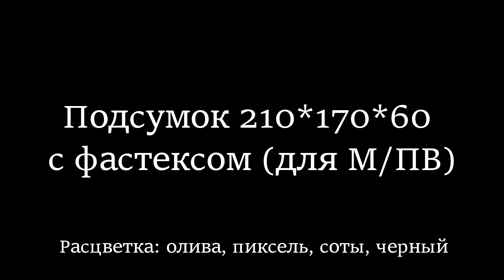Подсумок 210*170*60 с фастексом модуль Хольстер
Подсумок навесной закрытый из линейки «модуль». Рекомендуется использовать под патроны, аксессуары или  документы на оружие.
Линейка «модуль» отличается тем, что для транспортировки или хранения  оружие и различное снаряжение компактно собираются в единое целое. Линейка включает в себя:
-кейсы «Модуль»,  к передней стенке которых может крепиться дополнительное снаряжение в любой комплектации;
-кейсы М/ПВ «Модуль», к передней стенке которых может крепиться 1-2 единицы любого снаряжения, ограниченное размером площадки для крепления 22*24см.
-различное снаряжение, которое может крепиться на кейсе во время транспортировки, а в дальнейшем используется как навесное снаряжение на поясной ремень
Материал:
наружный слой: Oxford PVC 600D
внутренний слой: изолон/ Oxford подкладочный
Комплектность: кейс
Конструктивные особенности:
•    застежка на фастекс
•    навешивается на поясной ремень шириной до 50мм
Габаритный размер: 210*170*60 мм